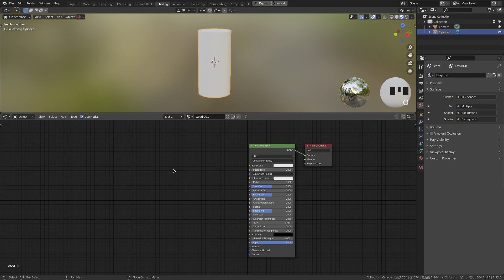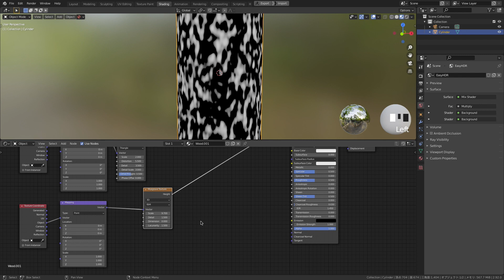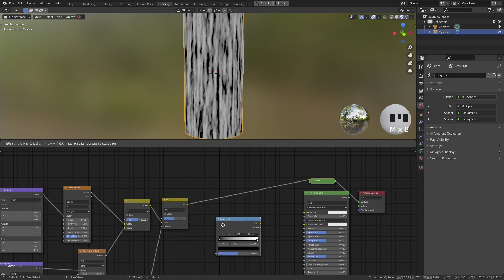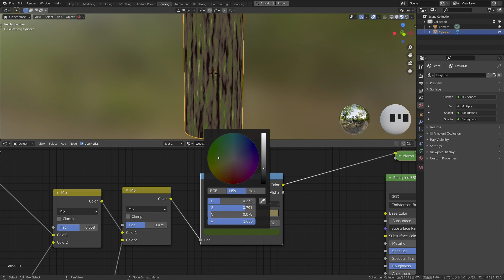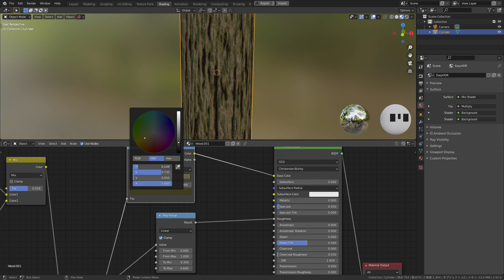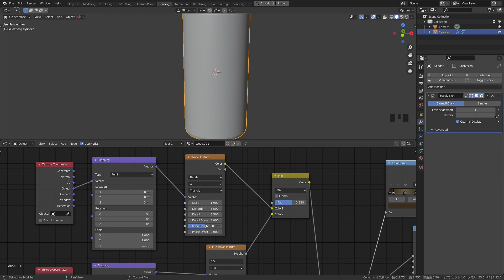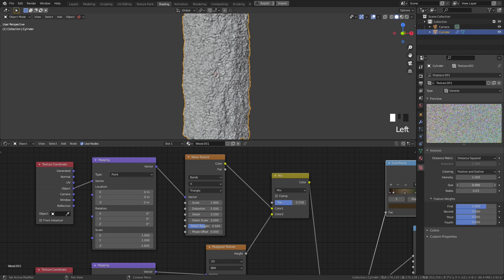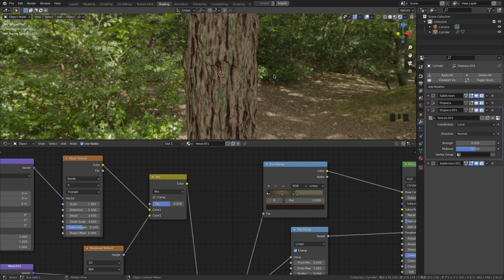[Blender Tutorial] Procedural Tree Bark| 木の幹の作り方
*Please Click the caption button to see the subtitles!

I hope this video will be helpful to someone else:)

Software: Blender2.92.0
PC: MacBookPro 16inch 2019